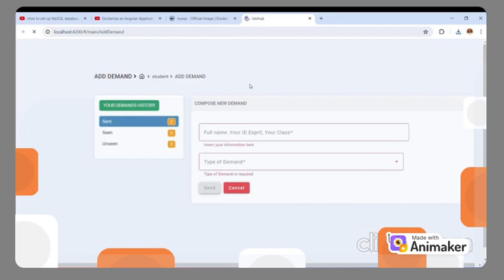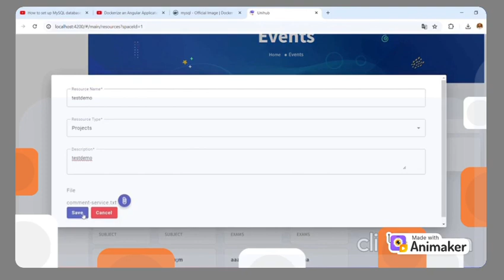UnihubConnect - Cloud chaser - PI_Cloud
This project was realized by ESPRIT ArcTIC students for the Cloud Integrated Project

Project Description:

UniHub Connect is a comprehensive platform designed to streamline administrative processes and enhance the educational experience for students, teachers, and administrative staff. This application aims to address several common issues, including email overload, spam, time wastage, and inefficient resource sharing.

After completing the development phase, UniHub Connect moves into the deployment phase to ensure the application is ready for user access.

This infrastructure setup ensures that UniHub Connect is not only accessible but also capable of handling the demands of a growing user base, providing a reliable and efficient platform for educational and administrative needs.